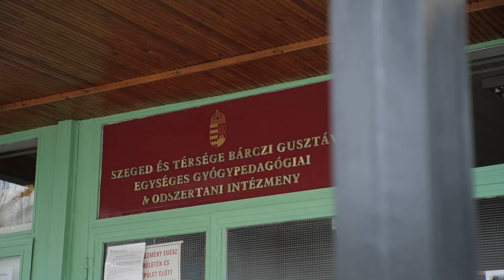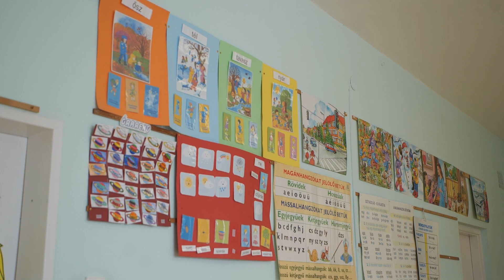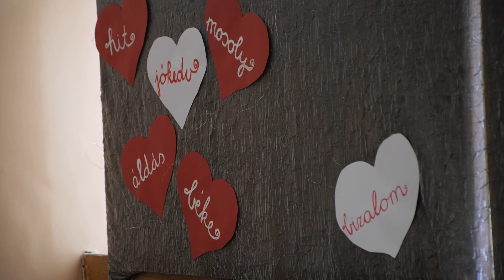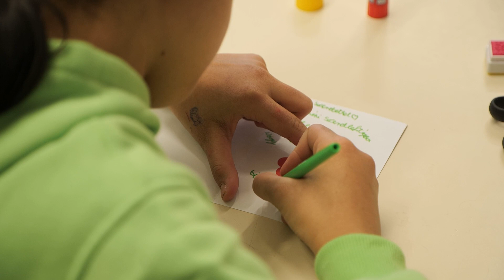Meseterápia a Bárczi Gusztáv EGYMI-ben a Somogyi Könyvtár közreműködésével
A Szeged és Térsége Bárczi Gusztáv Egységes Gyógypedagógiai Módszertani Intézménybe látogatott el a Somogyi-könyvtár igazgatónője, valamint néhány könyvtáros munkatárs, hogy tanulásban akadályozott, autizmussal élő és értelmileg sérült általános iskolás gyermekek számára tartsanak a meseterápiás foglalkozást. A könyvtár a zárva tartásának ideje alatt heti két alkalommal látogat el ide, hogy megtartsa a játékos programot a diákoknak.

Készítette: Nagy Dóra, Rácz Szabó Viktor